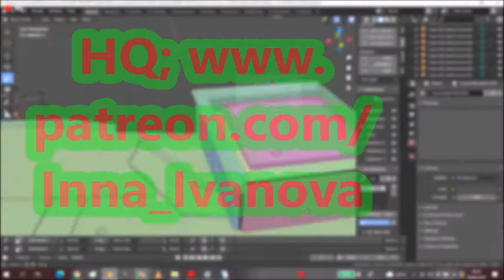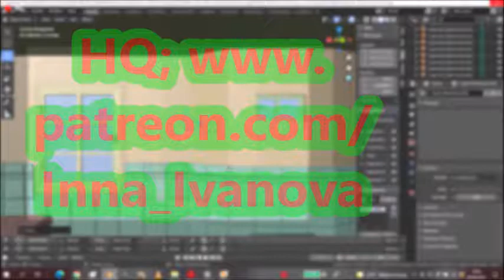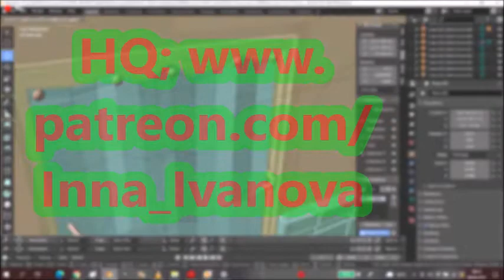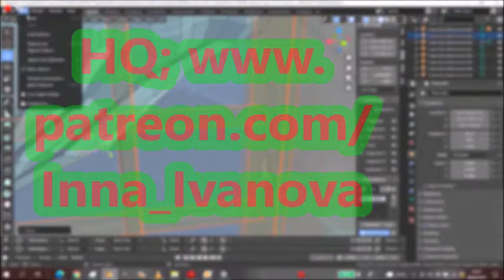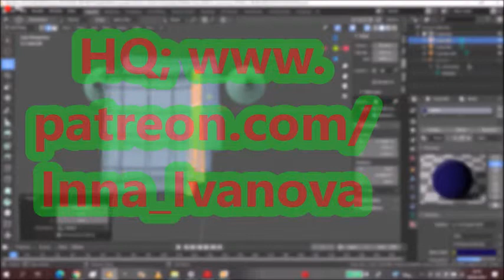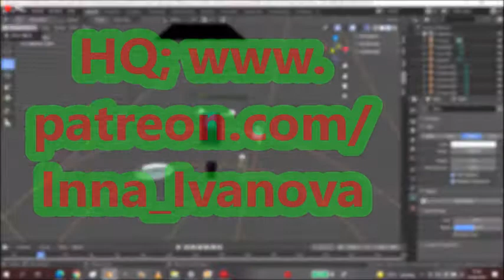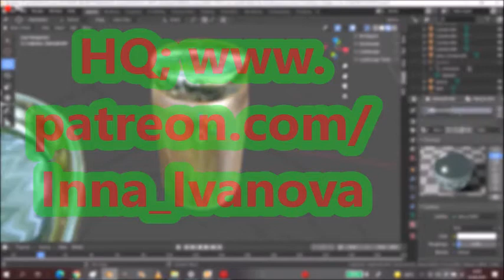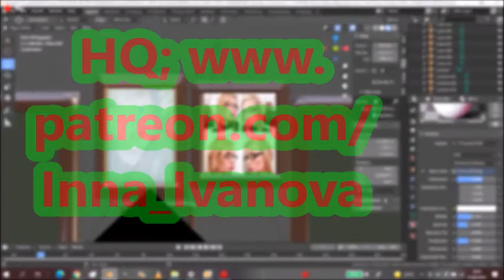🖤 43_Marilyn_Mansons_Mansion_(B._w.C.i.) 🖤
U./P.s:
C./E.E. (-L.L.)
G.p. (-B.)
T. (-M.)
V.e. (-M.M.)
M./S. (-f.s.org)

43_BATHWINDOWCURTAINITEMS
+.12.-p./r./w.
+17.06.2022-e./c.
O.s.;~13h
(17xf.)
00:00 -d. p. f. s. b.t. ...
00:51 -n. t. f. c. ...
01:04 -w., t./f., f./s. ...
02:13 -f. w. a. w. ...
03:49 -f. h.
04:12 -s. C. ...
04:39 -c. p. ...
06:49 -s. f. s. ...
07:13 -e. p.o. ...
08:36 -r. p. f. n. t. ...
09:16 -b.; g. b., t. c. …
09:39 -i. p. ...
09:43 -h. & t.p. …
10:50 -i. m. …
11:02 -b.b. …
11:52 -j. …
12:57 -l. s. ..
14:21 -c./b. ...
14:30 -m. …
14:41 -i.m.g. ...

Thankyou,tobemycustomer..!

&MorethankstoBUYmyArtWORKs&bemyPATREON..!

Seemoredetailsonpatreon..!

]BJ~